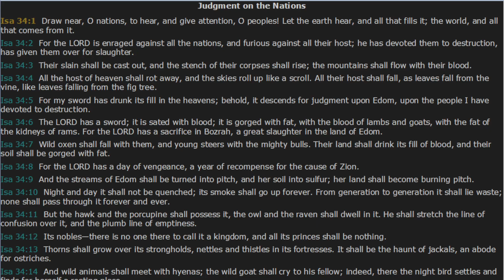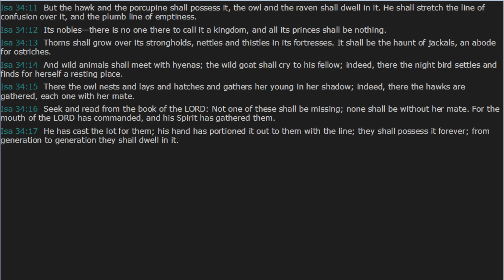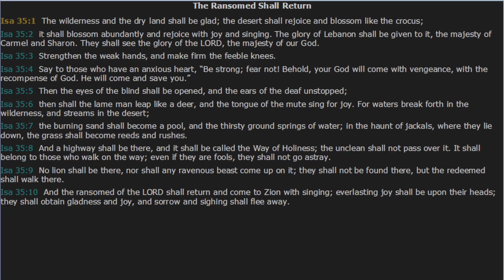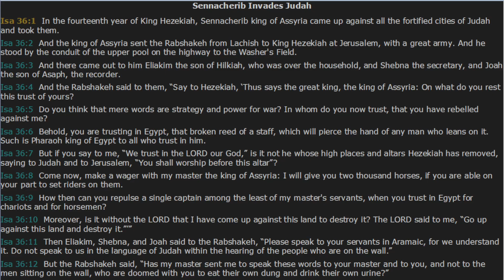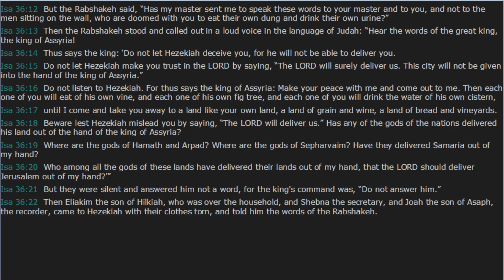Daily Bible Reading Day 35 - Isaiah chapters 34, 35, & 36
Today's daily bible reading comes from the book of Isaiah chapters 34, 35, & 36. Here are some takeaways:

Chapter 34) A judgment on all of the nations especially Edom

Chapter 35) Amazing Messianic prophecy (a foretelling of Jesus the Messiah) that promises hope and salvation.
     * v4: "...behold your God will come with vengeance with the recompence of God. He will come and save you.” (Jesus is called God who will come and save you)
     * Miraculous healings: eyes of the blind opened, ears of the deaf unstopped, lame men leaping like deer, mute singing for joy... (All miracles we read about in the book of Mark)
     * v8: The Way of Holiness - Jesus said "I AM the Way...)
     * Promise of eternity/everlasting joy without sorrow or sighing.

Chapter 36) Storytime! A realtime telling of the events when the king of Assyria sent his commanders to take Jerusalem and conquer Judah. You'll really dislike the arrogance of Assyria... Leaves us with a cliffhanger though so you'll have to tune into tomorrow reading as 36-39 are one story together.